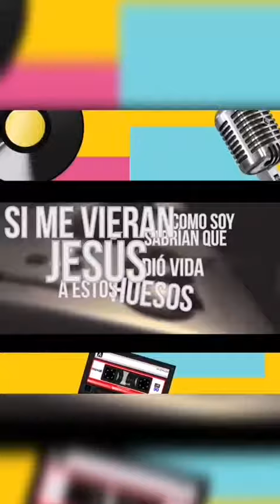"Tu amor se extiende" es noticia en el programa de Radio "Música a fondo"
🎸🎻🎤Quizás tocas gitarra, te puede interesar nuestro canal de Tutoriales y Cover, usamos un método que es único en YouTube mediante el cual podrás tocar fácilmente tus canciones favoritas.

Te invitamos a que sientas a Dios a través de nuestra Música

Muchas Bendiciones